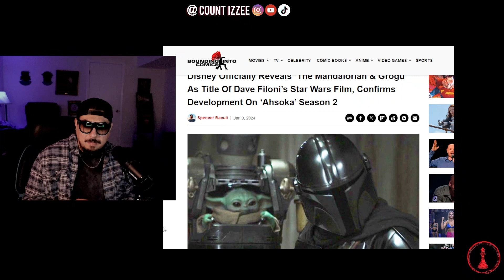Disney Star Wars thinks you're stupid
Disney Star Wars thinks you're stupid. They think you will forget that they who they hired for the Rey solo Star Wars Movie. Disney Wants you to forget they hired sharmeen obaid chinoy to direct the Rey Star Wars movie. Disney wants you to forget sharmeen obaid chinoy said she likes to make men feel uncomfortable.